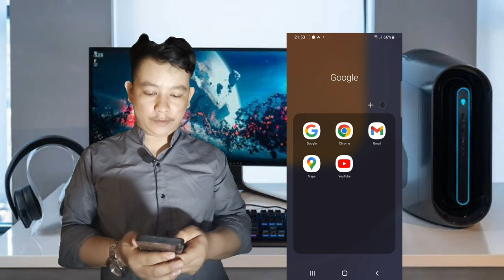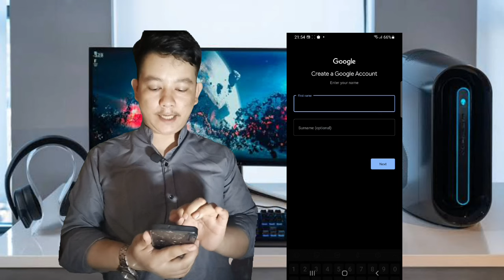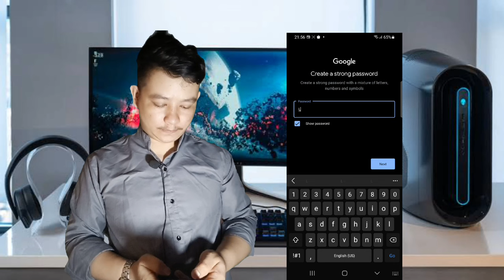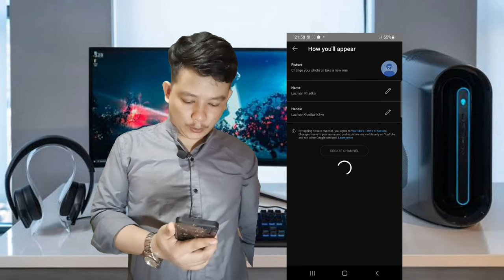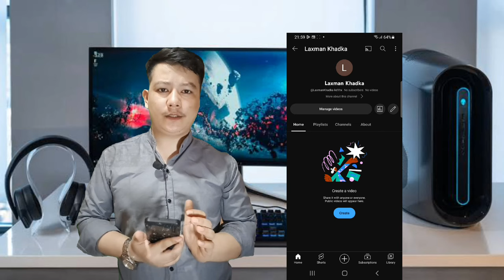YouTube channel कसरी बनाउने? सिर्फ 5मिनेटमा।how to creat YouTube channel